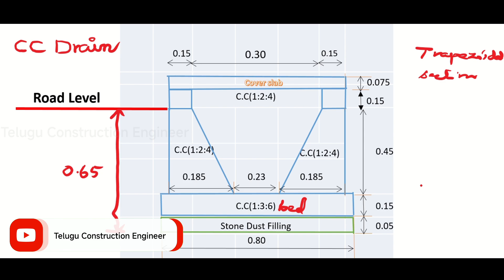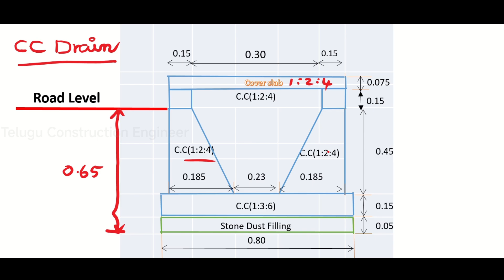How to execute CC Road Work- Items involved in Estimation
Steps involved in Construction of CC Drain
1.Earthwork excavations
2.Sand filling
3.PCC Bed (1:3:6)
4.Side walls (1:2:4)
5.Plastering 12 mm thick
6.Cover slab with thickness 75mm